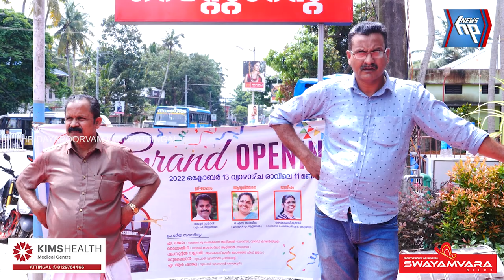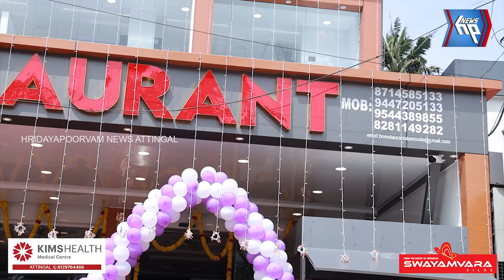നാവിന്റെ രുചി ഭേദങ്ങളുമായി ബി എൻ റെസ്റ്ററന്റ് ഇനി മുതൽ ആലംകോടിൽ